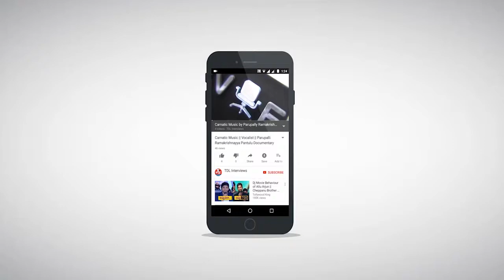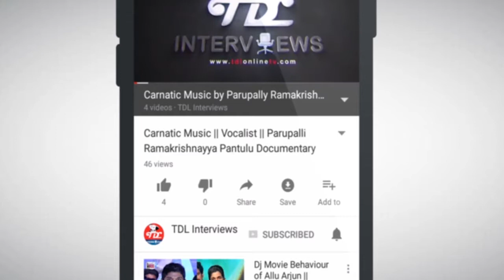Padma Shri. Dr Yella Venkateswara Rao Interview|| Part 1 || Mridangam || Mridangam Performance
Yella Venkateswara Rao Born in 1947 June 2 Andhra Pradesh, India. Yella Venkateswara Rao is very very Famous for  Indian classical musician(mridangam) and he is known for Nava Mridanga Bramha. yella venkateswara rao is one of the leading exponents of Mridangam. He started his music training at the age of 7 in vocals, violin and veena, apart from mridangam but, later, concentrated more on mridangam and trained under his uncle, Yella Somanna, a known mridangam guru. Dr. Yella Venkateswara Rao concert the best mridangam performances with  M. S. Subbulakshmi, Ravi Shankar, Chembai, Semmangudi Srinivasa Iyer, M. Balamuralikrishna, L. Subramaniam, K. J. Yesudas, Amjad Ali Khan and he is credited with over 15,000 performances in India and abroad. He worked at the university for 27 years in various capacities such as the professor and head of the department of Music and, later, as the Dean of the School of Fine Arts.

Dr. Yella Venkateswara Rao name has been entered into the Guinness Book of Records for continuously playing the Mridangam for thirty six (36) hours. Yella Venkateswara Rao has concert the many best mridangam solo music shows in india. The Government of India Decide, He is best mridangam music player in the world and awarded him the fourth highest civilian honour of the Padma Shri, in 2008. Mridangam chakravarthy Dr. Yella Venkateswara Rao received the Gold Medal at the World Music Festival of Rome in 1981.

TDL Interviews gives you interview of Dr. Yella Venkateswara Rao by anchor Gayathri Bhargavi. In this interview Yella Venkateswara Rao said: how he faced situvations among competitors.  TDL Interviews exclusively presents the masters of Carnatic classical music vocal fusion Songs. Our guests are experts in carnatic music songs